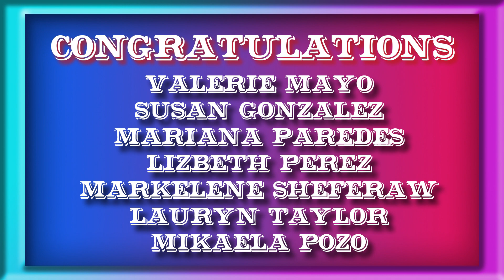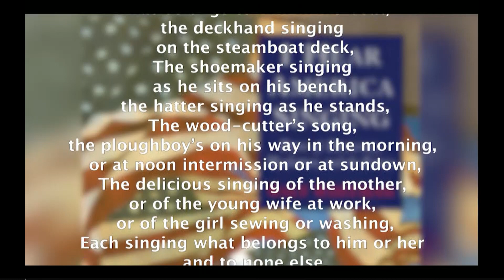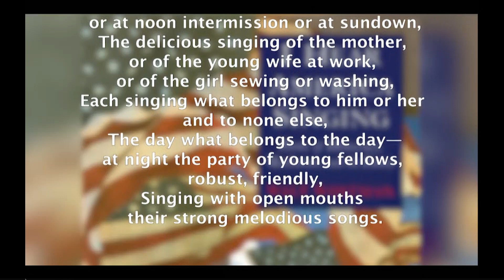Everyday Titan October 19, 2018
TC Williams HS' student run daily announcement/news show.